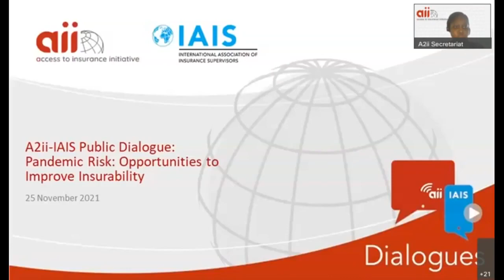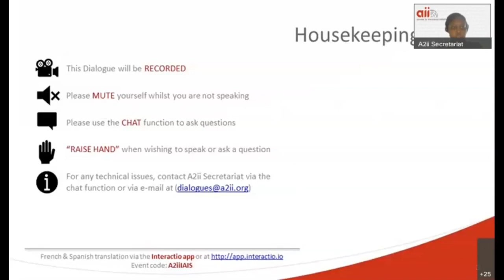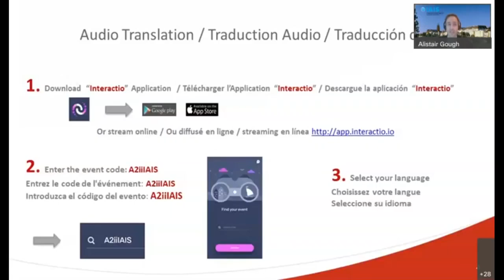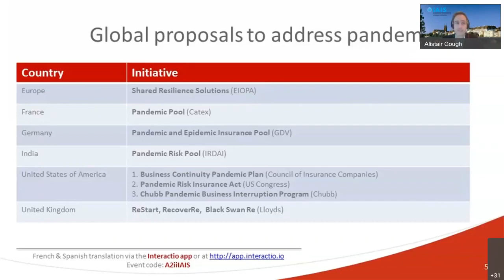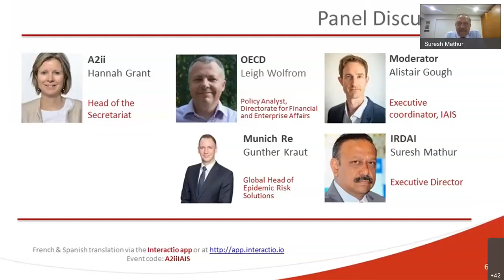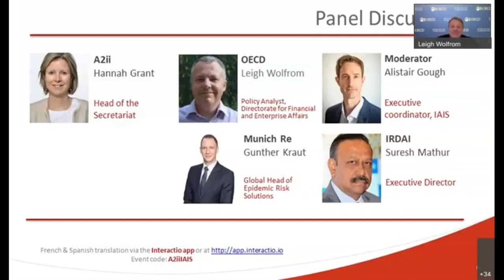Risque de pandémie : des opportunités pour améliorer l’assurabilité - Dialogue public d’A2ii-AICA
La pandémie de covid-19 a considérablement perturbé l’activité économique des pays du monde entier, puis compromis la réalisation des objectifs de développement durable (ODD). Cette perturbation a généré des pertes significatives qui seront certainement assumées par les assurés, puisque les risques liés à la pandémie sont intrinsèquement délicats et complexes à assurer. Cependant, la pandémie est, pour le secteur des assurances, l’occasion d’explorer la disponibilité des produits innovants apportant une réponse aux risques émergents à grande échelle. Elle donne aussi l’opportunité aux secteurs privé et public, y compris aux régulateurs d’assurance, de jouer un rôle dans la recherche de solutions viables et le soutien de la résilience financière face à des pandémies futures.